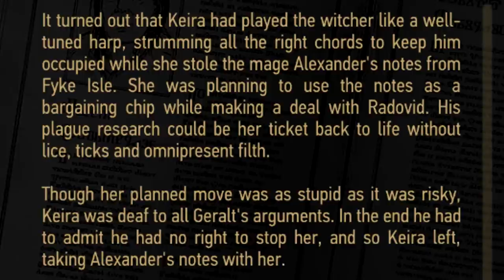Witcher 3: Let Keira Metz Leave with Alexander's Notes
Witcher 3 - Keira Metz Survives and leaves with Alexander's notes to bargin with Radovid.